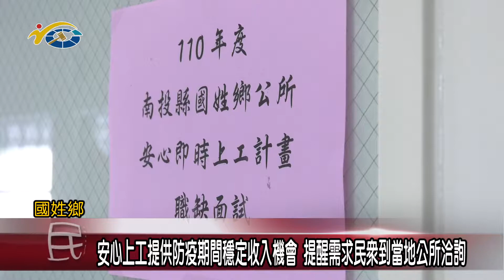安心上工提供防疫期間穩定收入機會 議員陳宜君提醒需求民眾到當地公所洽詢